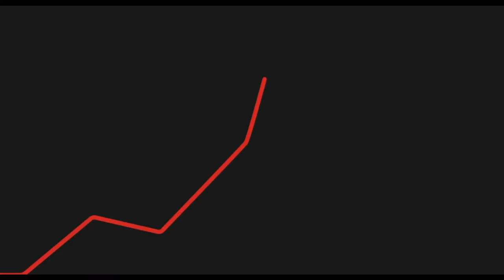Boingo: Wireless. Simplified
Boingo simplifies complex wireless challenges to connect people, business and things.